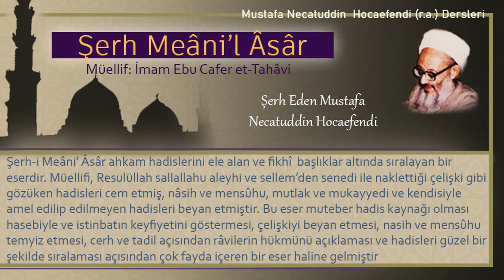170 | İhramlının nikahı | Mustafa Necatuddin